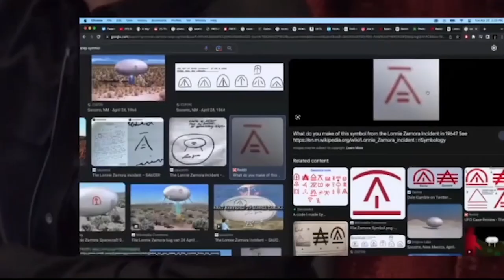Joe Rogan Mysterious UFO Blasts Away From Terrified Police: The Lonnie Zamora Incident, 1964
James Fox Joe Rogan Podcast
1976 - James Fox - The Joe Rogan Experience